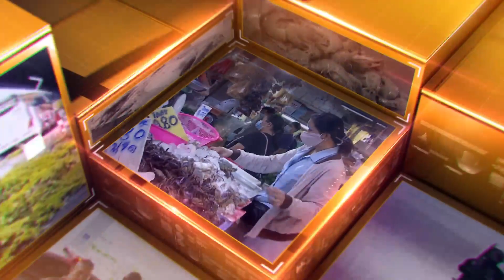"ก้าวไกล" เดินหน้า "ฝ่ายค้านเชิงรุก" | เคาะข่าวเสาร์อาทิตย์ | GMM25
ในการลงพื้นที่คุณพิธาให้สัมภาษณ์ ถึงบทบาทของพรรคก้าวไกลหลังจากนี้ จะเป็นฝ่ายค้านเชิงรุกที่มากกว่าการทำงานฝ่ายค้านแบบรูทีน เพื่อเตรียมตัวในการเลือกตั้งครั้งต่อไป และการเลือกตั้งทุกระดับตั้งแต่ อบจ.ท้องถิ่น สส. สสร. ถ้าเป็นเรื่องที่เกี่ยวกับตัวแทนของประชาชน ต้องเตรียมตัว ที่จะเป็นผู้นำทางการเมืองต่อไปไม่ว่าสถานะจะเป็นอย่างไร